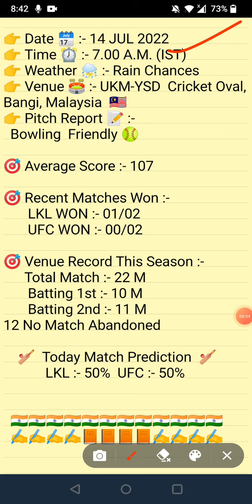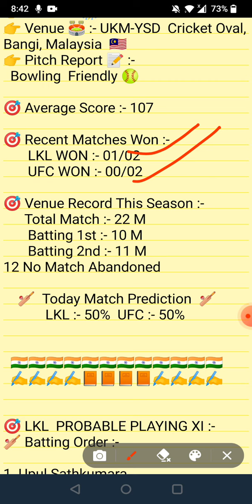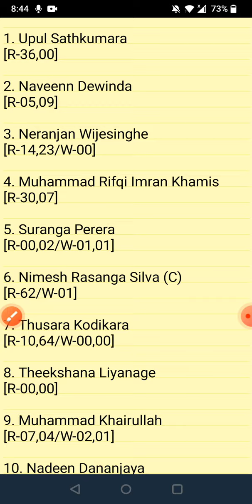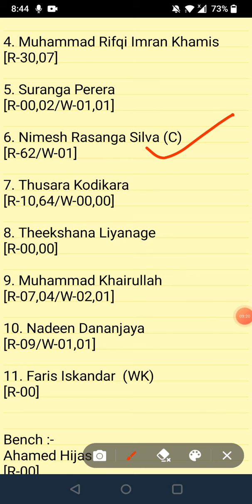LKL VS UFC DREAM11 TEAM | MCA T20 CUP | FULL ANALYSIS | DREAM11 GL & SL TEAM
1.This analysis is based on my understanding, knowledge and instinct. While selecting your team, consider the points mentioned and make your own decision.

2.Dream11 takes great care to comply with all central and state legislation in India to ensure that users are fully protected.Dream11 constitue a 'game of mere risk, which makes the dream11 game exempt from the provisions of the Public Gambling Act, 1867(PGA) Dream11 is a legitimate business activity protected under article 19(Dg)of the constitution of India.'

3.''This game involves an element of financial risk and may be addictive, please play responsibly and at your own risk."